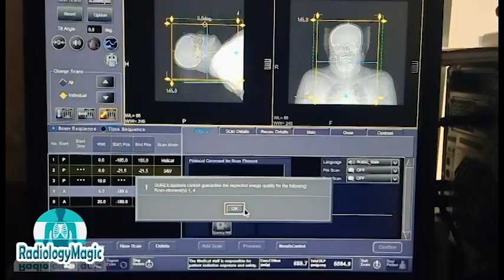تصوير شرايين الرقبة والمخ بالأشعة المقطعية BRAIN&CAROTID CTA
شرايين الرقبة والمخ بالصبغة علي جهاز توشيبا 160 .. بإستخدام الطرح SUPTRACT